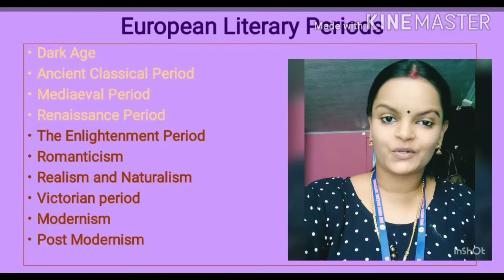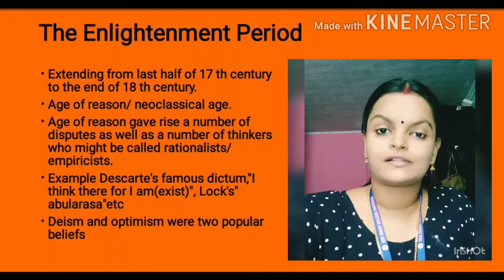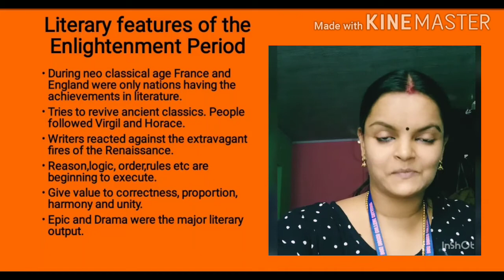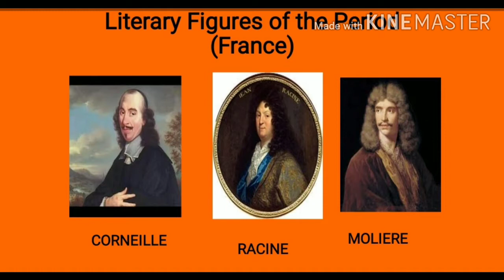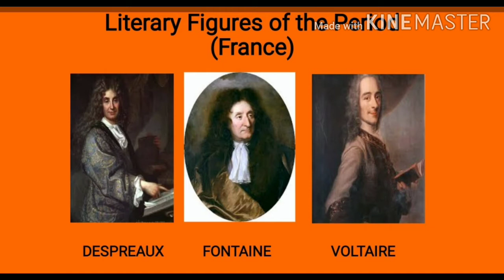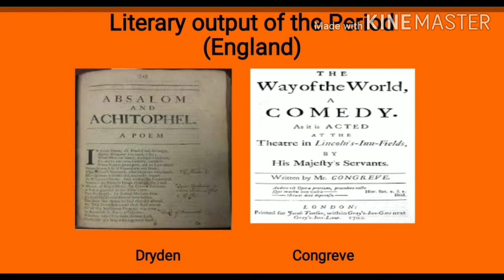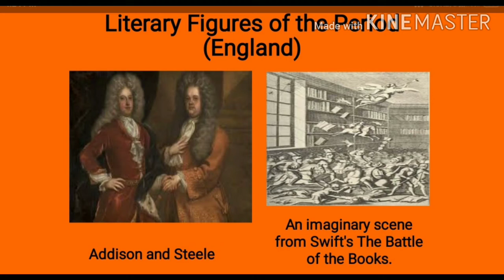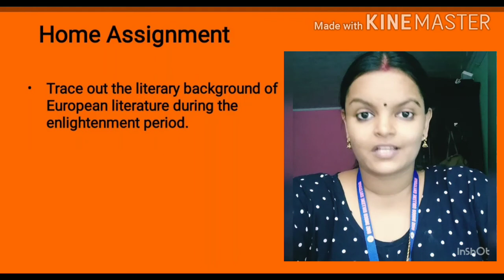EUROPEAN FICTION, SEM 3, MA ENGLISH, LECTURE 3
This lecture discusses the enlightenment period of European literature. The present lecture explains the historical background, literary background and major artists and writers of this period.The enlightenment period extending from last half of the 17 th century to the end of 18 the century.It is also called age of reason/ neoclassical age.In England this period is called the age of satire.